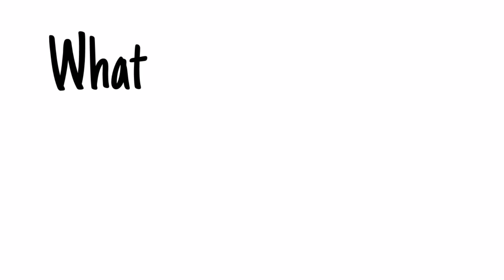KSI - If My Family Turned White (Animated)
welll here we are with my first animated skit of a youtuber , its very short video but i hope you guys enjoyed it , im trying new things on channel so if you liked it make sure to. like it , i will be doing more of these if you like them , i really hope ksi sees this , it took me 7 years to make, really hard work , first animation ever , it took me that long to finish .